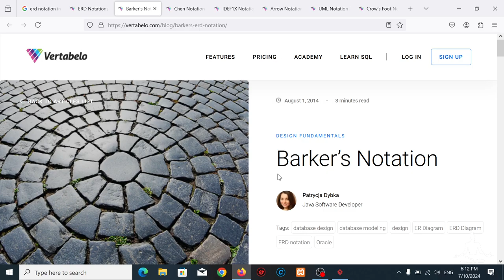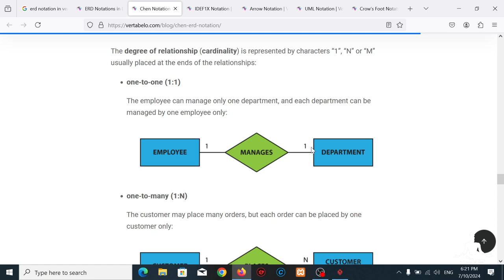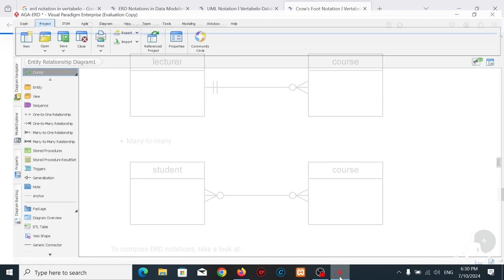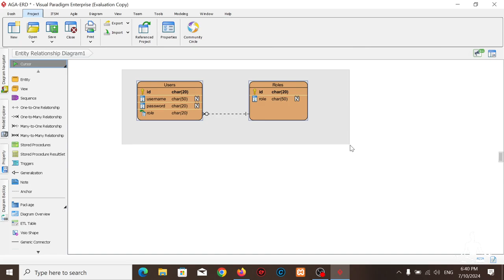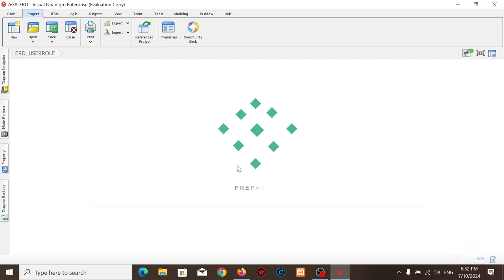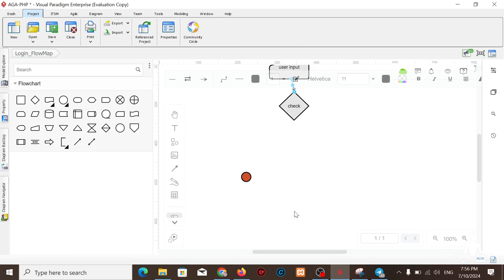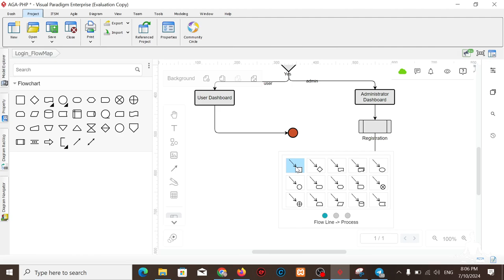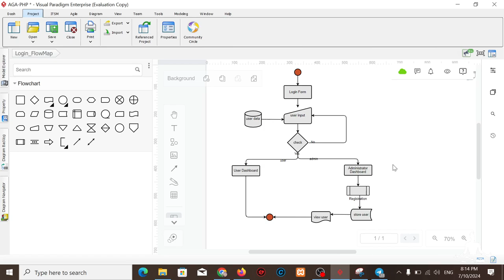PHP&MySQL Week3 Review ERD and Flow Chart Diagram Difinition and Design